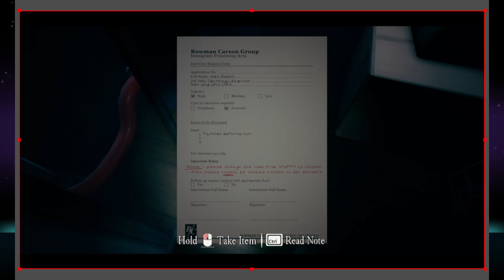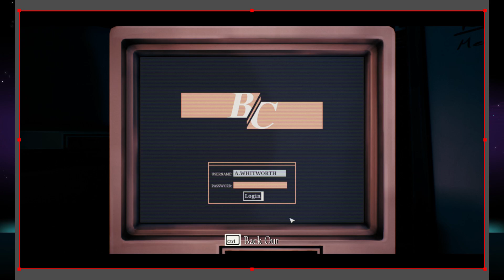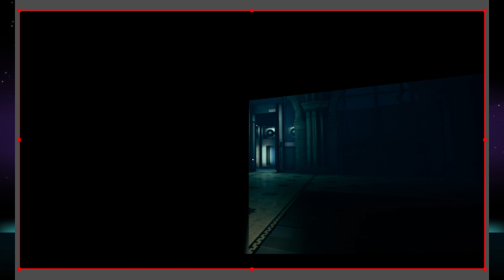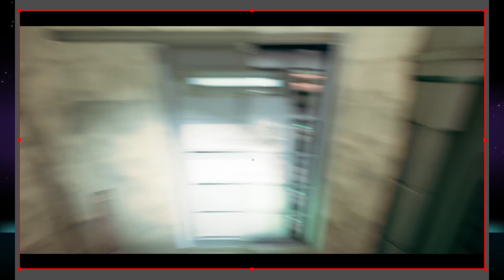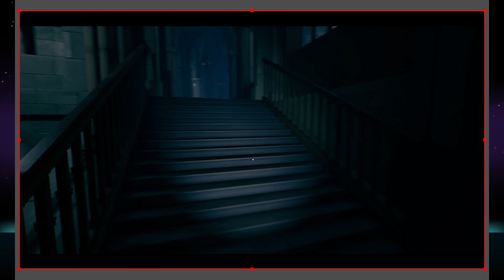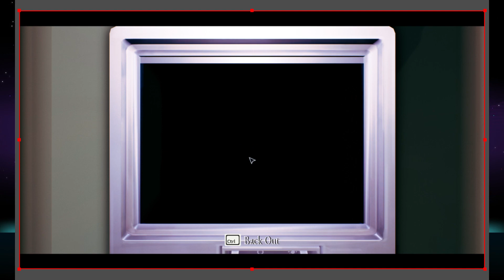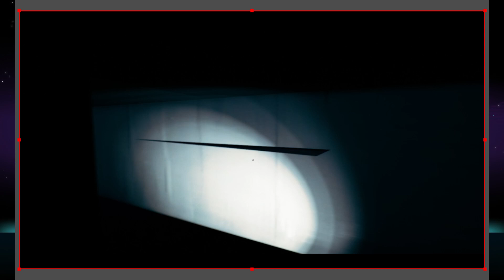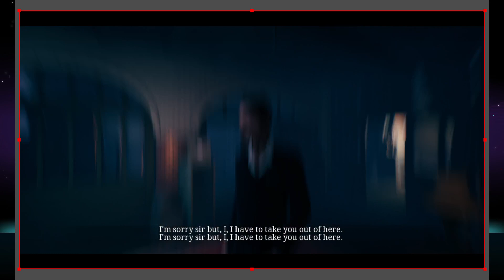Spooktober: The Occupation Part 11